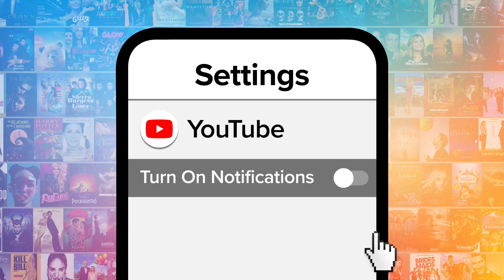Top 10 Unscripted Moments That Were Kept in DreamWorks Movies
These unscripted DreamWorks moments were better out than in. For this list, we’ll be looking at our favorite ad-libbed lines, quips, and moments that were too good to leave out of the final film. Our countdown includes "Megamind," "Flushed Away," "Shrek," and more! What's YOUR favorite unscripted DreamWorks moment?